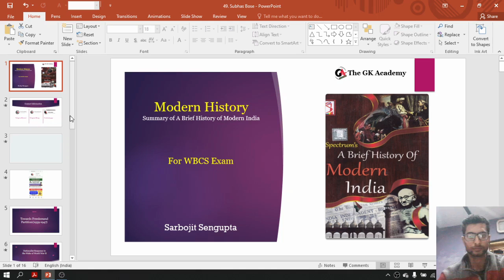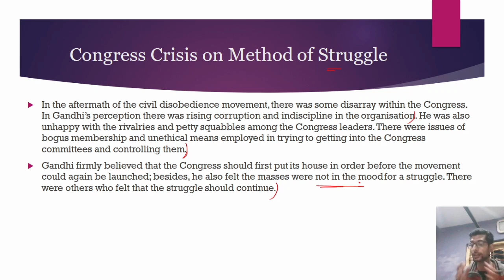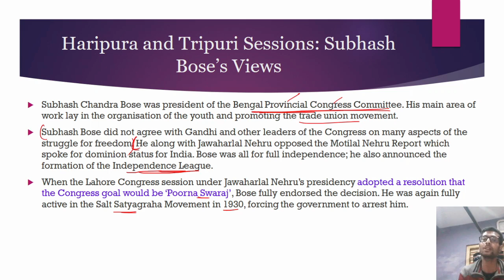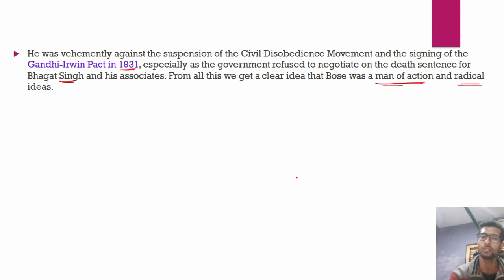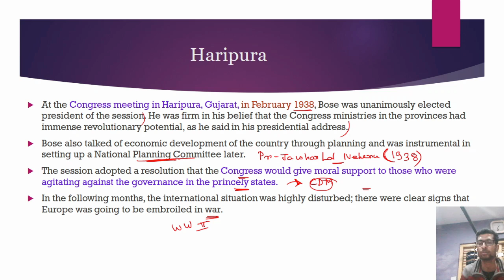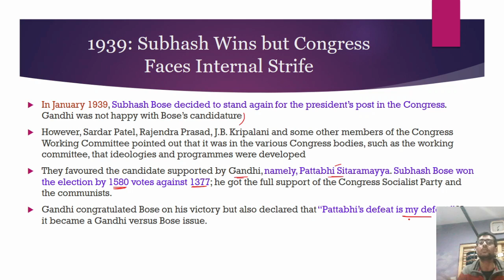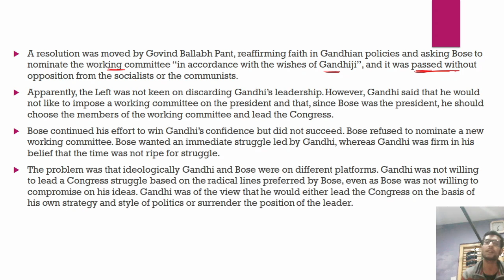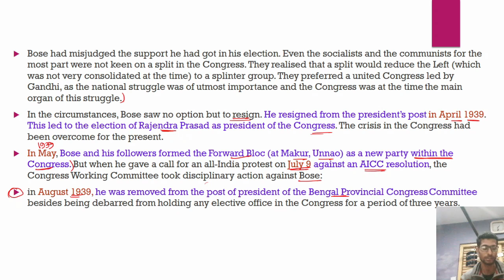Subhash Chandra Bose Haripura and Tripuri Session সুভাষ চন্দ্র বসু হরিপুরা এবং ত্রিপুরী অধিবেশন